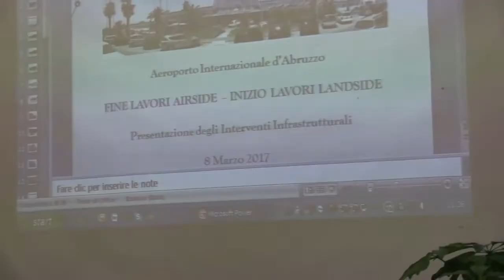BLASIOLI SU FINANZIAMENTO SAGA